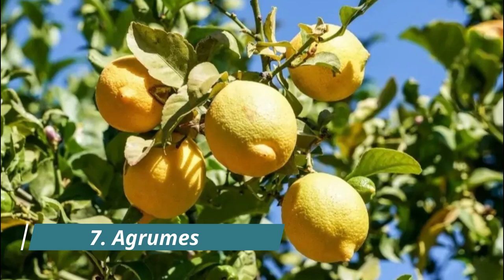12 aliments dangereux que votre chien ne devrait jamais manger.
12 aliments toxic que votre chien devrait eviter